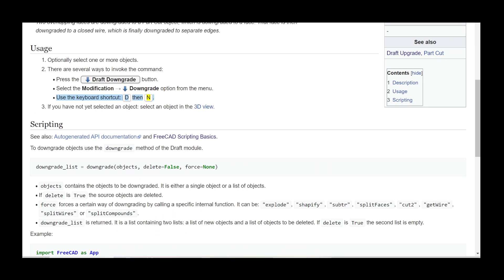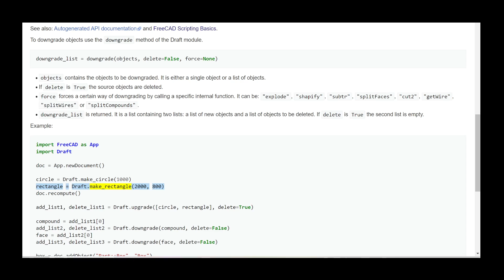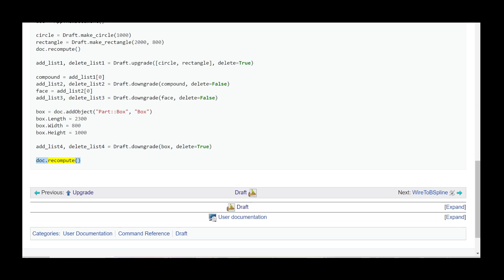FreeCAD Draft Downgrade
A computer generated narrated video of the wiki info. Ideal for those who may have a disability, or just prefer to learn from Video.